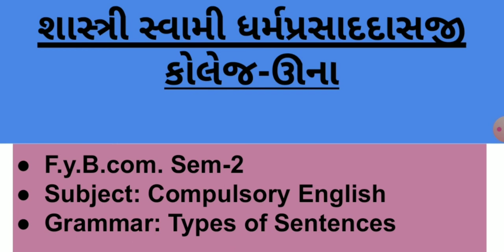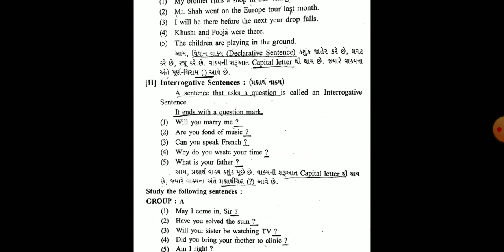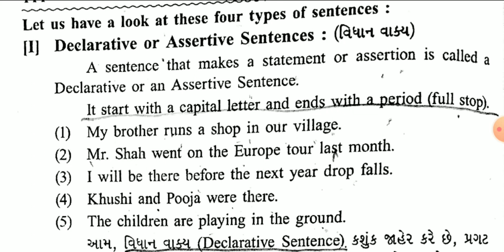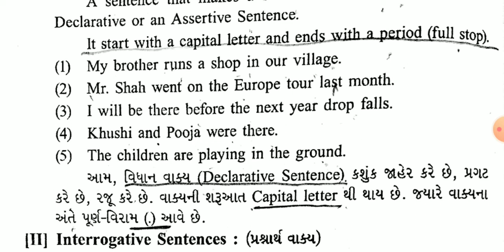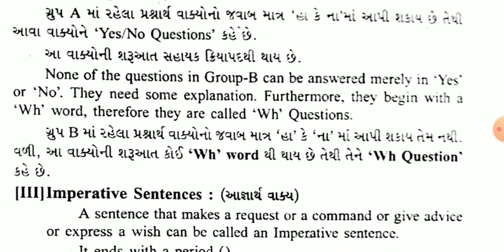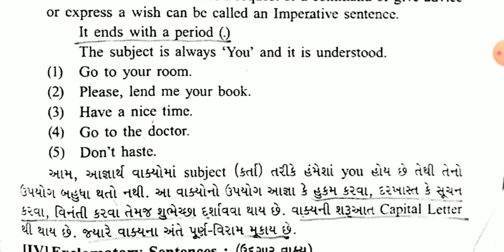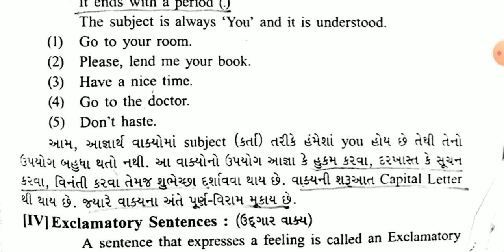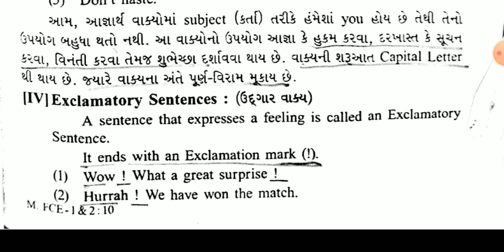FyBcom Sem2 English Grammer Types of sentence